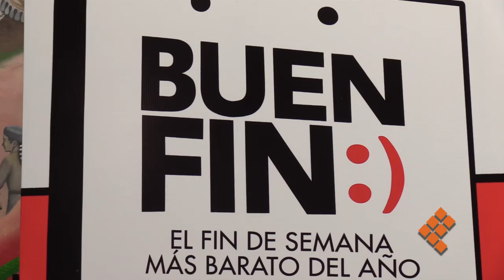Prevén aumento de ventas por el Buen Fin de 45% en Michoacán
MORELIA, Mich., 29 de octubre de 2018.- En Michoacán se prevé que para la octava edición del Buen Fin, a realizarse del 16 al 19 de noviembre, las empresas participantes incrementen sus ventas hasta en un 45 por ciento, informó Zeus Rodríguez Miranda, delegado estatal de la Secretaría de Economía.